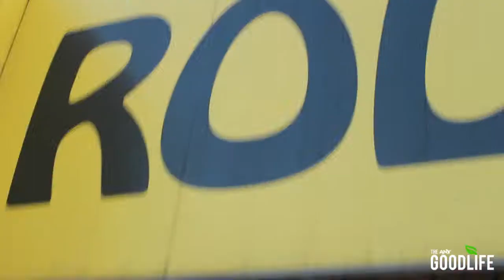The ANY Goodlife @ Scooters Roller Palace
The retreat participants and the rest of The ANY Goodlife family went out to Scooters last weekend in celebration of what God has done for us at the retreat! We got to connect, laugh, dance, fall, but ultimately have fun! And A LOT of it! You need to come out to our next event coming soon!